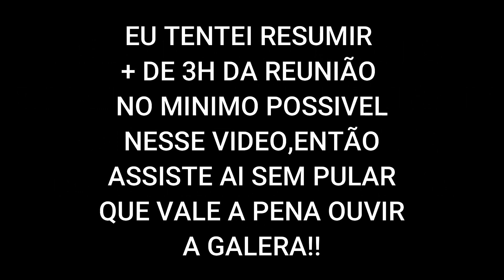REUNIÃO DE TODO O ILEGAL! QUAL O FUTURO DO ILEGAL? O FIM? UM RECOMEÇO? | COMPLEXO CLIPES GTARP #280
SALVE TROPINHA!💜
CRONOGRAMA DE VIDEOS⬇️

📆 | SEGUNDA À  SÁBADO 2 VÍDEOS  NOVOS
🗓 | AOS DOMINGOS COMPLEXOFLIX